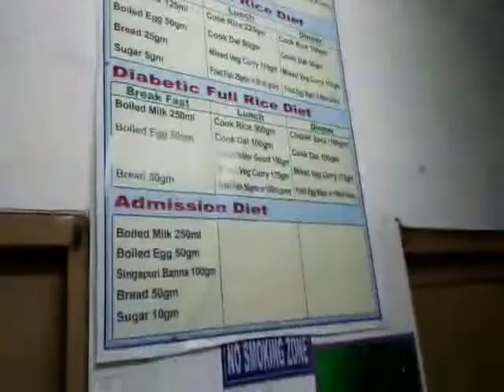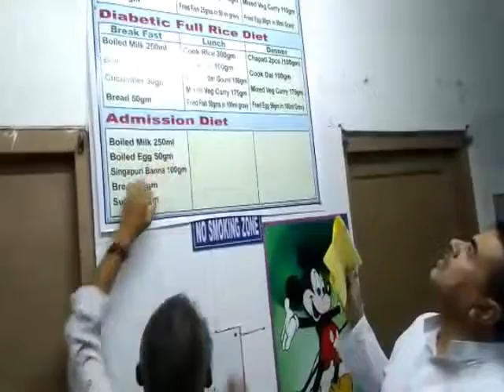SUVENDU HOSPITAL SURPRISE VISIT#02 10 19 SAMIR MAIT#